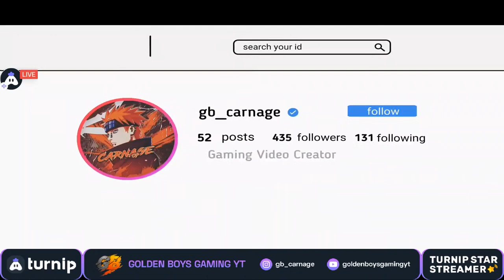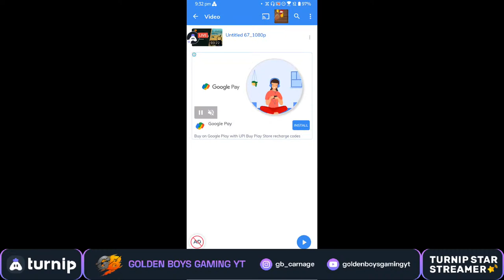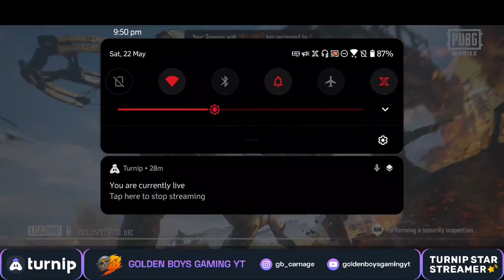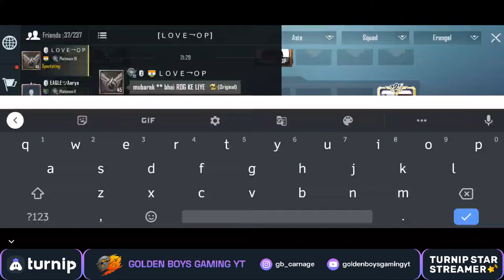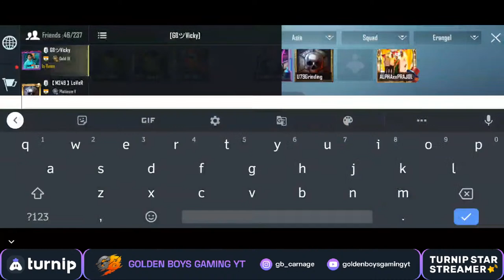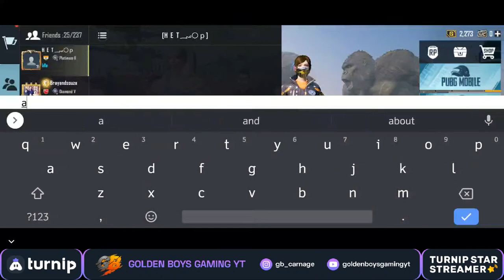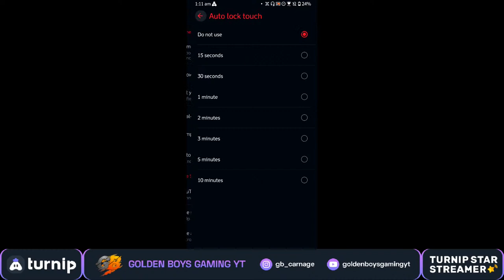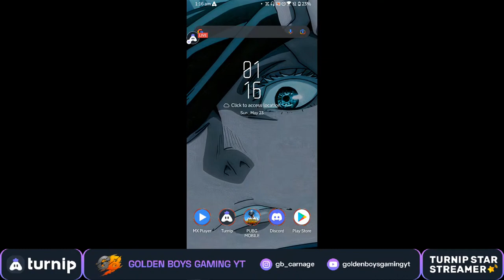Aagaya Re ROG 😍😍 | Golden Boys Are Live | Road To 2K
Hey, guys welcome to GOLDEN BOYS GAMING YT...I hope you all enjoy the live streams and videos..support us.

🢫🢫🢫🢫🢫Please do this some steps🢪🢪🢪🢪🢪

➤SHARE live streams and videos with your friends

🢫🢫🢫🢫🢫TOP DONATORS🢪LAST WEEK🢪🢪🢪🢪
➤Sarania:160/-
➤Wolf Esports:140/-
➤Amit Kadam:180/-
➤Sohil Zara:79/-
➤Manish Chaudhary:40/-
➤Gurnoor Singh:55/-
➤Fallen Op:80/-
➤Rushikesh Shirke: 20/-

🢫🢫🢫🢫🢫Commands🢪🢪🢪🢪🢪

➤!points
➤custom
➤device
➤id

Whatsapp Number for Customs: 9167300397
➤No Spam, Self Promotion, or Promoting Others. You can ask the streamer once before promoting it. He will always help
➤Please do not type in all caps or use excessive emojis.
➤Respect Moderators.
➤Please do not yell at the Streamers, Nightbot, or MODS. Doing so will result in timeouts.

➤I know that the quality of my live stream is very bad please adjust and I will try to do better in the future..

➤***SUPER CHATS ARE CURRENTLY ONLY AVAILABLE IN GPAY PHONEPE & PAYTM**